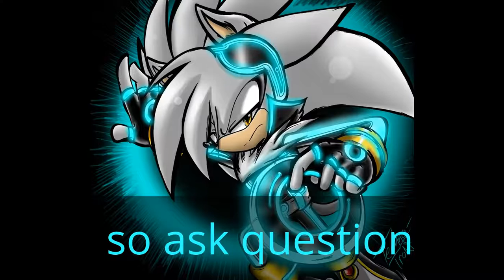truth or dare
we want questions for a truth or dare so ask away